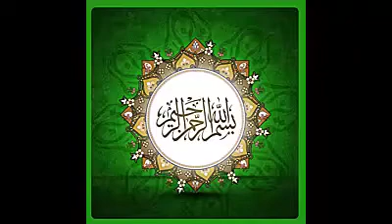Tri Bhuboner Priyo Muhammad | ত্রিভুবনের প্রিয় মোহাম্মদ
ত্রিভুবনের প্রিয় মোহাম্মদ,
ত্রিভুবনের প্রিয় মোহাম্মদ,
এলো রে দুনিয়ায়..
আয় রে সাগর আকাশ বাতাস,
দেখবি যদি আয়..
দেখবি যদি আয়।

ধূলির ধরা বেহেশ্‌তে আজ,
জয় করিলো দিলরে লাজ (x2)
আজকে খুশির ঢল নেমেছে,
ধূসর সাহারায়..
দেখবি যদি আয়..
দেখবি যদি আয়।

দেখ আমিনা মায়ের কোলে,
দোলে শিশু ইসলাম দোলে (x2)
কচি মুখে শাহাদাতের,
কচি মুখে শাহাদাতের,
বাণী সে শোনায়..
দেখবি যদি আয়..
দেখবি যদি আয়।